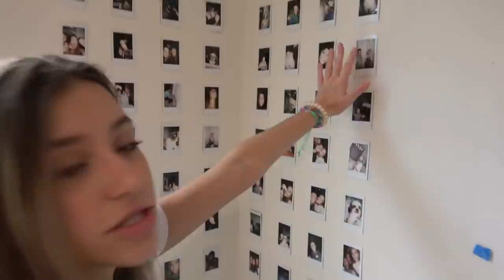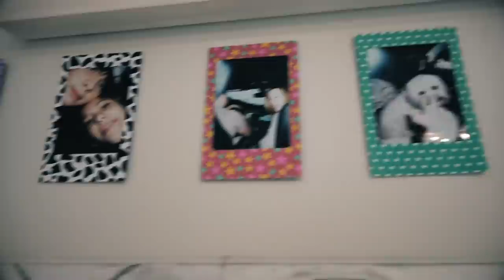WHAT I GOT FOR CHRISTMAS!! It's Just JayJay 2020 HAUL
I got so many fun things for Christmas so I decided to show everyone! I hope everyone had a Merry Christmas!! @sbtvfam

↝ TWITTER: SmellyBelly TV, Terra Vlach
    Terra  @smellybellymom
    Jesse @smellybellydad
    Aydah@adydah_ofishal
    Rory's @rorykate_ofishal
MUSICALLY- SmellyBelly TV
                        Rory_Kate

***I love making videos on youtube.I had my start on SmellyBellyTV! Ever since starting a youtube channel their, I thought it would be amazing to start my own channel and show you my personality. I love entertaining, and being silly and goofy on camera. Some of my favorite videos to create include slime! I make fluffy slime, cloud slime, crunchy slime, asmr slime, and more! I also love doing 24 hour challenges, food challenges, cooking competitions and funny skits to make everyone laugh. I love doing house vlogs, and taking you guys with me on vacation!! I also love teasing my sister. We are best friends and sometimes I like to cut up her squshy's or take all of her giant gummy's!

FUN FACTS ABOUT ME AND MY FAMILY

I'm sure you have a lot of questions about my family from SmellyBellyTV. Here are the answers!